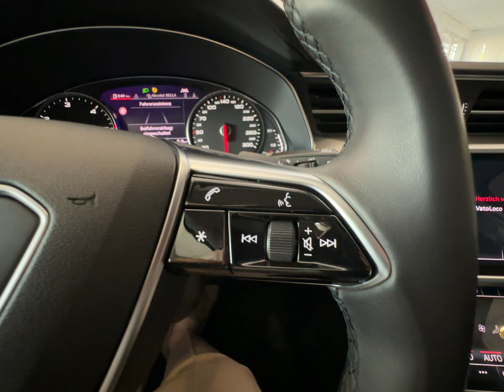A6 Avant 40 TDI quattro design+LED*LEDER+ACC+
Unser Service für Sie:

Zulassungsdienst deutschlandweit